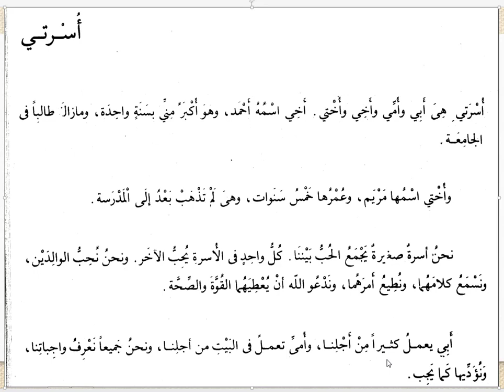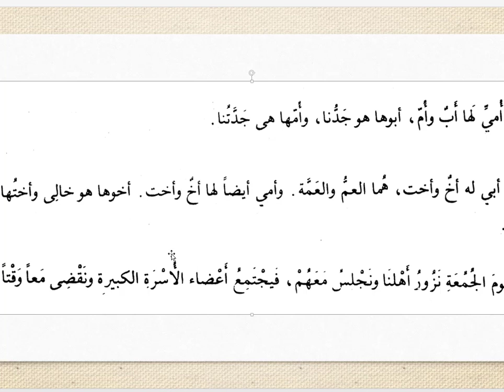Kıraetül Müyessera I - 10. Ailem